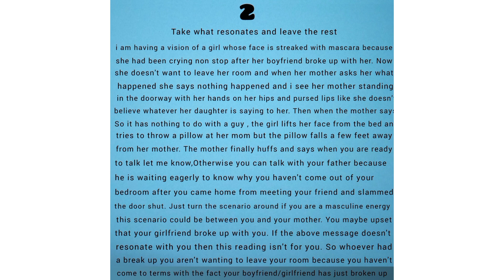Message for today from your spirit guides